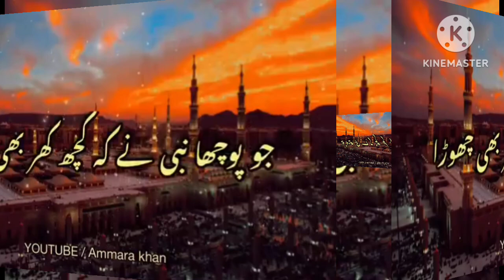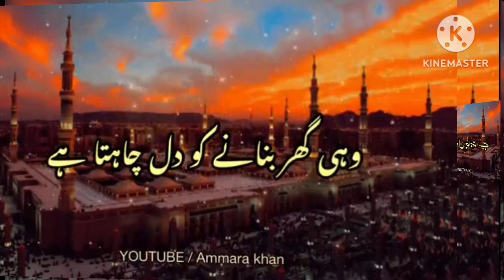Jasne Eid Milad-Un-Nabi 🤲Shehar e muhabbat | heart touching naat♥️🎧✨ slow and reverb +lyrics #2023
सोसल मीडिया लिंक -No

Title
Artist Nuran Ansari Short
Lable NURAN ANSARI KI NAAT SHAREEF
Your questions
         🎋🎋NURAN ANSARI 🎋🎋
TITLE - Super Hit Kalam II Ramzanul Mubarak II Best Motivational Naat II Nuran Ansari
LABEL - NURAN ANSARI NAAT SHAREEF
2022 New Heart Touching Beautiful Naat Sharif

naat
Naat
Naten
naten
naatepak
Natepak

hamdshareef ki

Shehar e muhabbat Jayan mustafa ﷺ he || heart♥️ touching naat ||                                           وہ شہرِ محبت جہاں مصطفٰی ﷺ ہے |

No copyright ❌